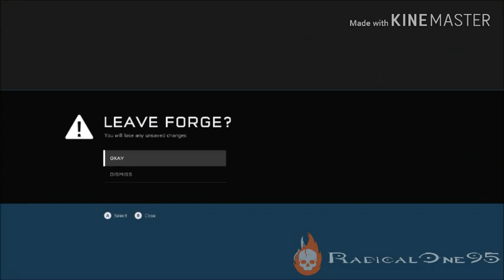Halo 5 MapQuest: Noatun, City of Genesis (Halo 5 Map Showcase)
Greetings, my Radical Ones! Today, I bring you a map that was 2-3 weeks in the making by the name of "Noatun, The City of Genesis" from Bayonetta 2!

I've actually been working on this since I initially finished work on my more recent map, Shipyard. Was gonna, as I said in that vid, film the showcase for it the moment it was finished and ready to go up in my file browser, but when I went to record this shit a month back, my capture card (well, more so the USB that makes it actually work) got the big dead...

Also didn't help that Finals for college were all last week; Monday through Thursday. Had to buckle the fuck down and study like my life depended on it (and in a way, it did...)...

But this map's done, finished, and ready to be showcased on my channel!

Here's how to get the map if you do want to get it for some reason...

1. Upon starting the game up, go to "Search" under "Forge"

2. Start a custom search. Make sure "Maps" is the only thing highlighted.

3. Add my Gamertag, RadicalOne95, in the search up top.

4. Select the map once you find it.

5. Bookmark it.

6. Load it up in a Forge or Custom Game lobby and just go nuts on your newly downloaded map!